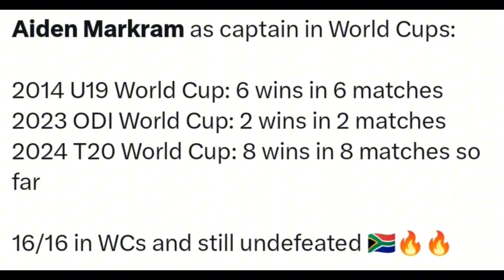WHAT A COMEBACK STORY OF AIDEN MARKRAM..😱| Undefeated Captain in World Cups...💪 | SA T20 WC News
Aiden Markram, Aiden Markram unbeaten captain, SA vs AFG Highlights, AFG vs SA Highlights, AFG vs SA 1st Semi Final Highlights, South Africa Qualified into the Finals, T20 World Cup 2024, T20 WC News, South Africa vs Afghanistan Match Kon Jeeta, Today Cricket Match, World. Cup Highlights